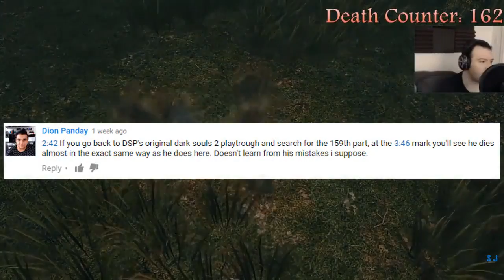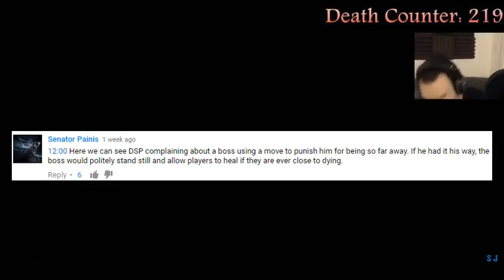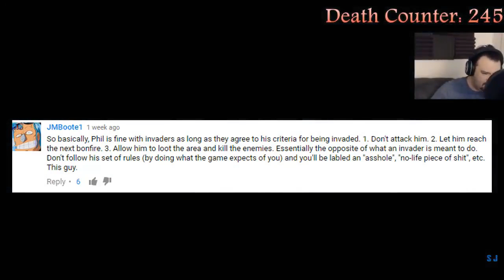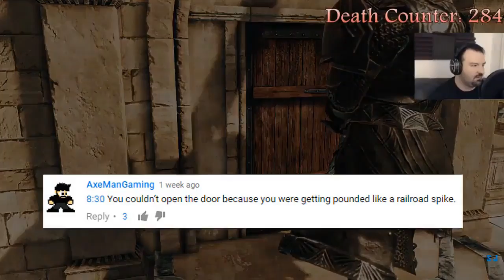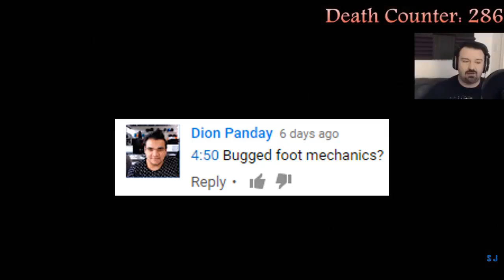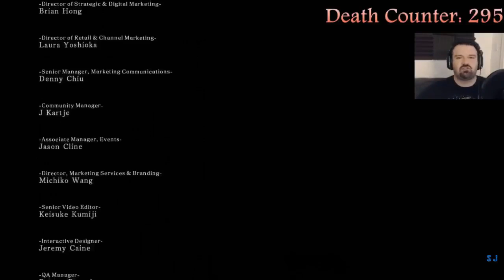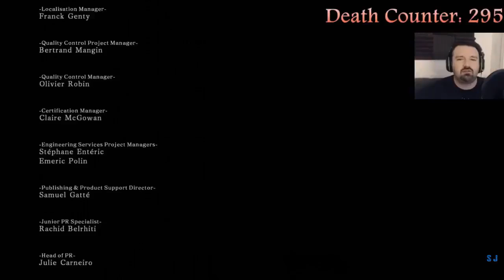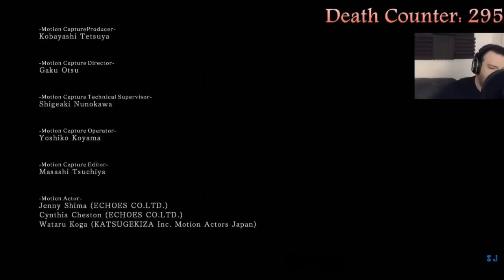This is How You Don't Play Dark Souls II: Scholar of the First Sin #2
TIHYDP DSP